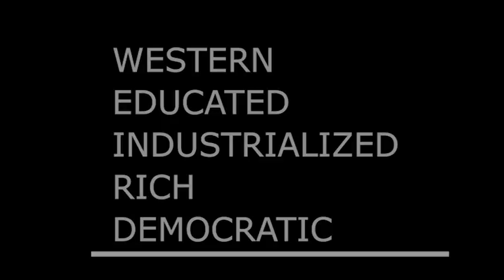Rough Draft Graphic GC CW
Test Graphic for GC for CW